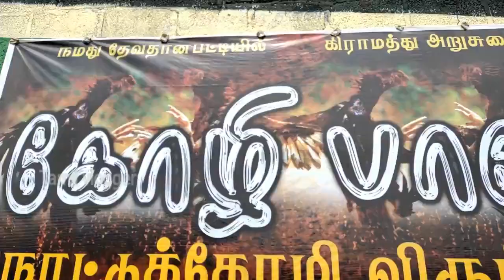non veg street food | Cheapest biriyani Shop in tamil | Food Review in Tamil | Tamil vlogger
shop address- Vaigai pirivu,Devathan patti,Theni

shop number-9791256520